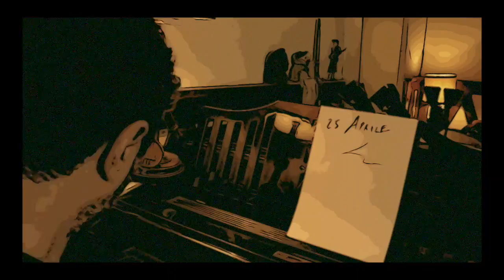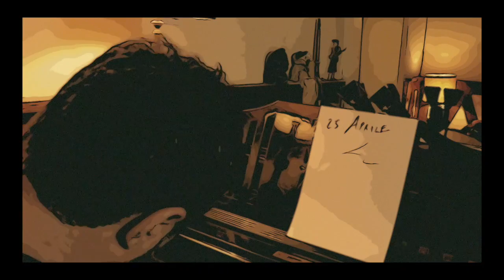25 APRILE - Roberto Michelangelo Giordi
25 APRILE
(Testo e Musica di R.M. Giordi)

Le fronde hanno perso spessore
giacciono sull’asfalto
stremate dall’arido inverno.
Un coro da stadio si leva di là
degli ammassi dorati
di ferraglia e cemento.
Portano un Divo in processione:
ha un laccio brillante al collo
e una croce conficcata nel petto.
Dove andranno, chissà!
Dove andranno, chissà!
Sugli schermi impolverati
la gente in esilio
infiocchetta parole:
“Io sono unico,
eternamente in pace.
Io sono un uomo sì,
sono muto,
sono la LIBERTÀ”.

Brano tratto dal disco "Aliene sembianze" (Edizioni Mariù)

Le riprese sono state effettutate presso il Teatro Arciliuto di Roma.

Operatore video: Giovanni Pirri
Editing e Montaggio: L'alieno